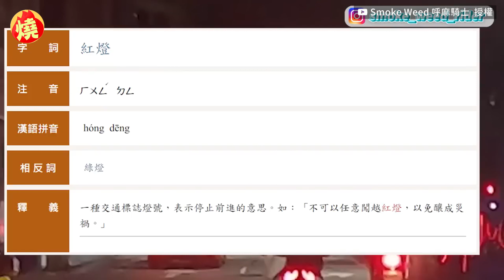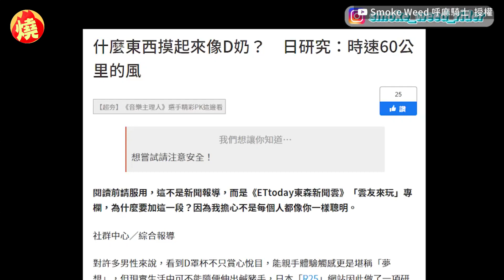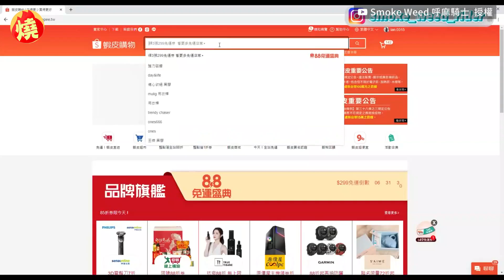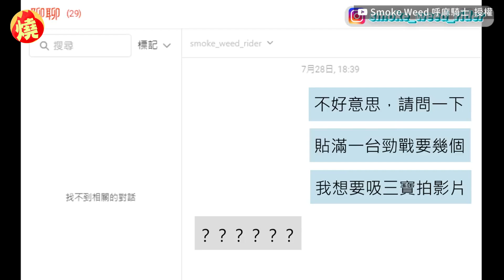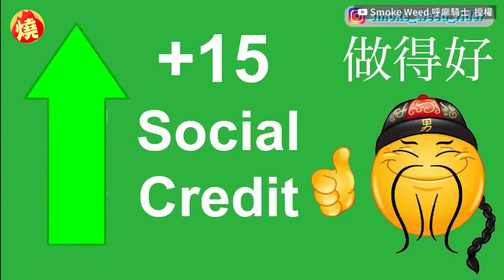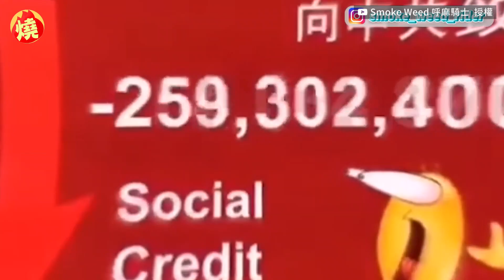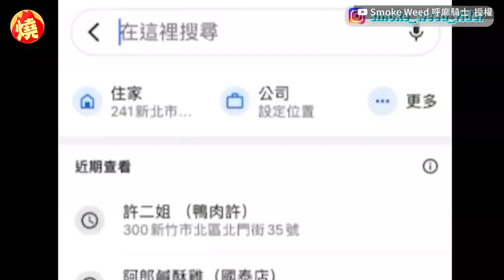8分鐘三寶片驚見超純山道猴！騎士成「吸寶磁鐵」網狂看：笑到睡不著－全民話燒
台灣交通亂象多，YouTuber「呼麻騎士」近日在頻道上以迷因自嘲的方式，分享自己平常在路上騎車時，宛如「吸三寶磁鐵」的無奈日常，從影片中可以看到，他不僅在市區騎車時被碰撞到無數次，走山路也能遇到瘋狂壓車並製造噪音的「山道猴子」，短短8分鐘的影片，就收集10段以上的三寶影片，豐富內容吸引網友朝聖觀賞，直呼「看了笑到睡不著」。